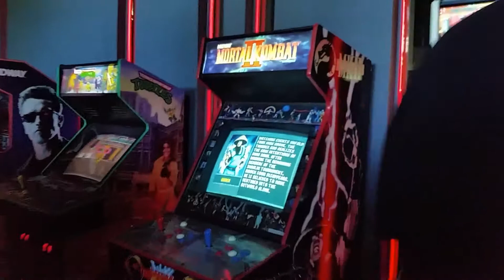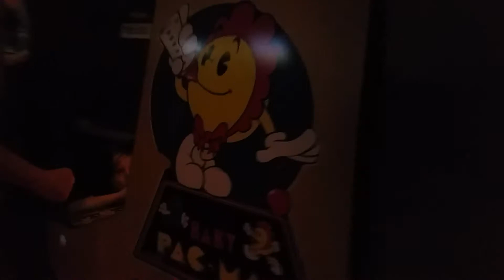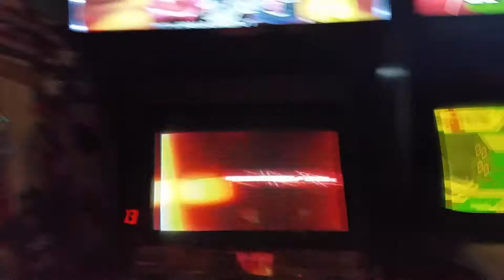Ground Kontrol new annex walkthrough (07-03-2017 Portland OR)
Hey, place looks pretty nice!